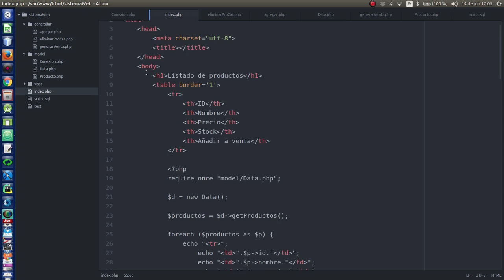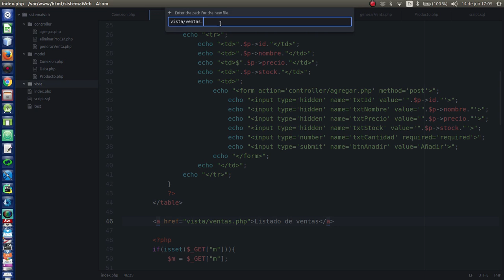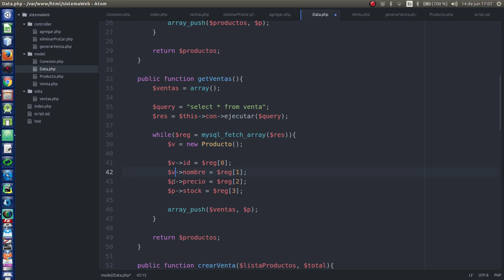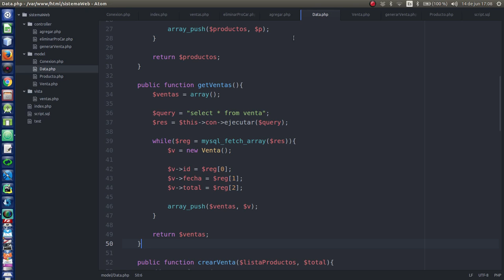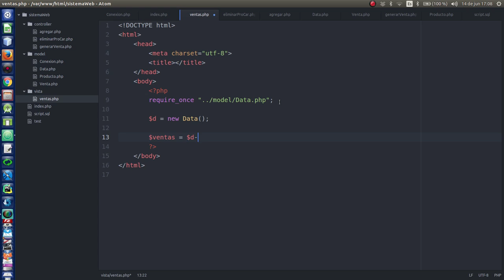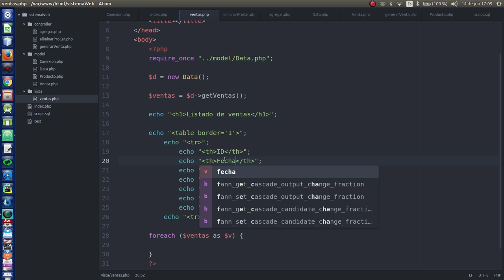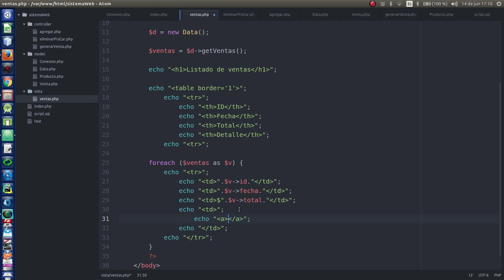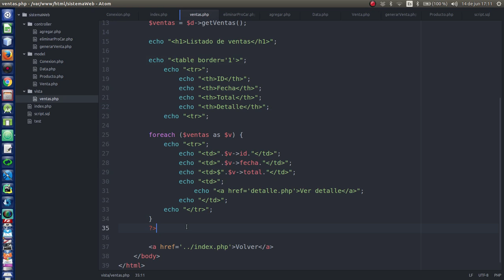17.- [Sist. venta PHP y MySQL] Listado de ventas.